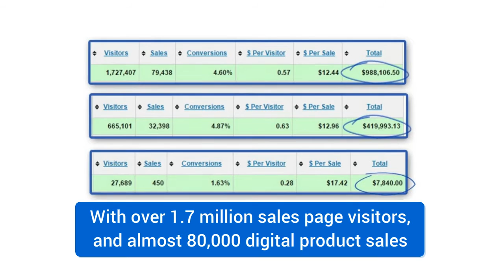▓▒░ Get The Blackbox Sales Machine : Special Bonus & Discount - The Blackbox Sales Machine Review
You will either love or hate Alex Jeffreys for what he about to expose to you. However one thing is for sure, Before this letter finishes,

Alex Known As "The Guy Who's Created More Internet Success Stories Than Anyone Else In Internet Marketing History"

However, the tens of millions of dollars in success stories Alex  created in dozens of different niches

...will soon look like child's play with what he about to show you... That's because...

Until Recently Alex Thought he Shared All His Secrets Online...

That was until Alex Jeffreys held a live workshop where 8 lucky people flew from all around the world and paid thousands of dollars for the opportunity to be...

These 8 people literally sat and watched Alex Jeffreys work - looking "over my shoulder" - while he made thousands of dollars.

The Result: the most effective system and training Alex Jeffreys have ever created.

MAKE MORE TRAFFIC = MORE SALES